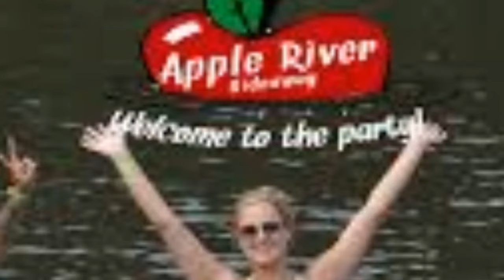Apple River Stabbings Trial Summary & FULL Interrogation Video IMPROVED AUDIO!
Testimonies are COMPELLING just 6 days into the APPLE RIVER STABBINGS Trial of Nicolae Mui who stand trail for the intentional death of Issac Shuman and the attempted intentional deaths of 4 other victims of the stabbings.